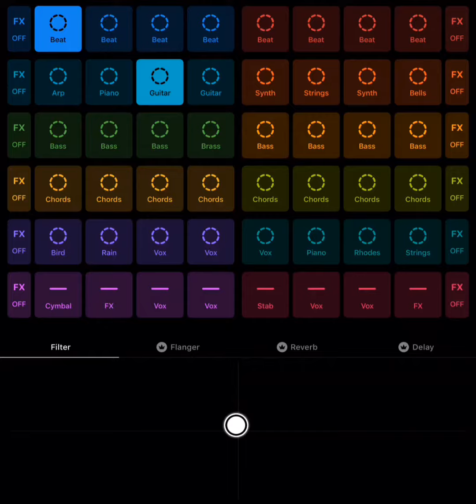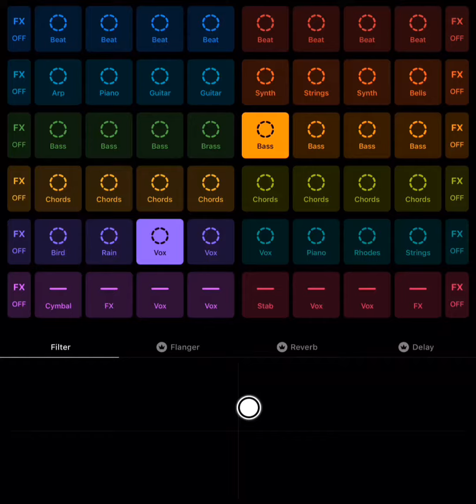Groovepad DJ (Classic Beat)